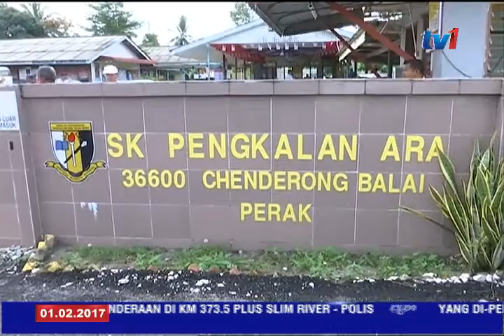PERKEMBANGAN TERKINI BANJIR DI PAHANG, JOHOR DAN SELANGOR 1PM [1 FEB 2017]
Perkembangan banjir.

Bilangan penduduk terjejas banjir di Pahang, Johor, dan Selangor  menyusut manakala perak meningkat sedikit menjadikan jumlah kesemua penduduk terjejas banjir seramai  924 orang setakat 12 TENGHARI  berbanding 3 ribu 856 orang malam tadi.

Mereka ditempatkan di 65 pusat pemindahan sementara  yang beroperasi di negeri-negeri berkenaan.